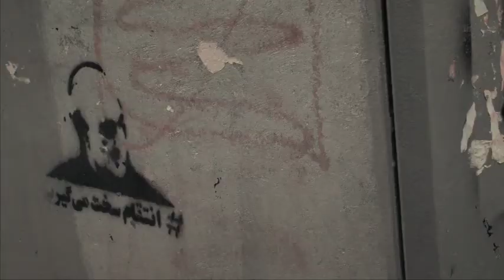shahin najafi aram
daily vlog , my beautiful city , tehran